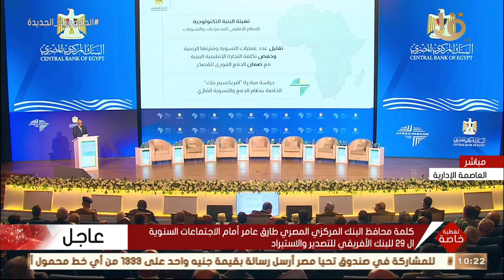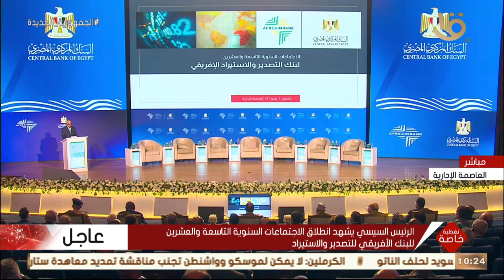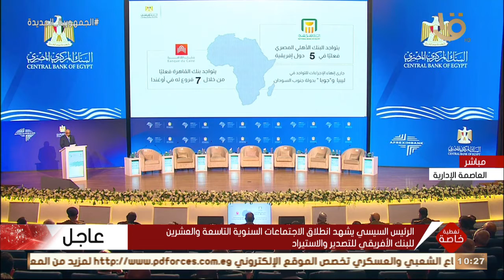كلمة محافظالبنك المركزي المصري طارق عامرأمام الاجتماعات السنويةالـ29للبنك الأفريقي للتصديروالاستيراد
تغطية خاصة | كلمة محافظ البنك المركزي المصري طارق عامر أمام الاجتماعات السنوية الـ29 للبنك الأفريقي للتصدير والاستيراد